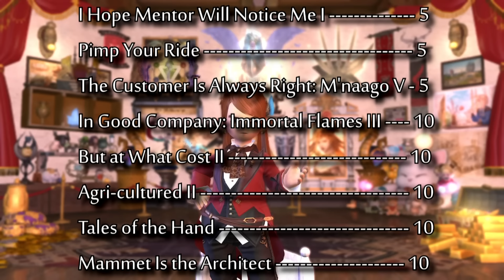I Remembered that Island Sanctuary Exists - Getting Every Achievement in FFXIV #22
In my ongoing effort to procrastinate fishing, ultimates, diadem, and all the other things that people keep trying to convince me to do, I've finally ended up stranded on Endwalker's perhaps most forgettable content - Island Sanctuary! So let's set up our workshop for the next two weeks and maybe get some achievements, I don't know.